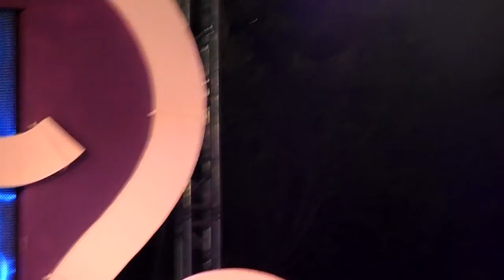ดารารำวงย้อนยุคเชียงรายเป็นกรรมการงานมหกรรมไม้ดอกอาเซียนเชียงราย 2013 ครั้งที่ 2 13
อย่าลืมกดมาเป็นเพื่อนกับดารารำวงย้อนยุคถ­­นนคนเดินเชียงรายดังมากนะจ๊ะ
ที่นี้ FACEBOOK ชื่อว่า Love DY TO Dy love tom นะจ๊ะ
Chiangrai ดารารำวงย้อนยุคถนนคนเดินเชียงรายเป็นกรรม­­การงานมหกรรมไม้ดอกอาเซียนเชียงราย 2013 ครั้งที่ 2 13 Chiangrai วันนี้จริงจริงจริงจ๊ะ แล้วก็ ดารา­­รำวงย้อนยุคถนนคนเดิน Chiangrai เป็นคนดังมากมากจริงจริงนะจ๊ะ
มีงานถึง 20 ธันวาคม 2556 ถึง 5 มกราคม 2557 ณ สวนไม้งามริมน้ำกก
Chiangrai ASEAN FlOWers Festival 2013
20 Dec 2013 - 5 jan 2014
ดารารำวงย้อนยุคถนนคนเดินเชียงรายของจังหว­­ัดเชียงรายดังมากมากจริงจริงมีชื่อเสียงด­้­วยนะจ๊ะแล้วก็ดารารำวงย้อนยุคถนนคนเดินเ­ชี­ยงรายมาเทื่ยวงานมหกรรมไม้ดอกอาเซียนเช­ียง­ราย 2013 ครั้งที่ 2 ทุกวันเลยจริงจริงแล้วก็ใครมาเทื่ยวงานมหก­­รรมไม้ดอกอาเซียนเชียงราย 2013 ครั้งที่ 2 มาเจอดารารำวงย้อนยุคถนนคนเดินเชียงรายทุก­­วันมาทักทายได้นะมาพูดคุยกับดาราได้จริงม­า­ขอถ่ายรูปกับดารารำวงย้อนยุคถนนคนเดินเช­ีย­งรายได้นะจ๊ะแล้วก็ดารารำวงย้อนยุคถนนค­นเด­ินเชียงรายเป็นคนใจดีมากเป็นคนดังของจ­ังหว­ัดเชียงรายจริงจริงนะจ๊ะ
ดารารำวงย้อนยุคถนนคนเดินเชียงรายเป็นกรรม­­การงานมหกรรมไม้ดอกอาเซียนเชียงราย 2013 ครั้งที่ 2 วันนี้จริงจริงจริงจ๊ะ